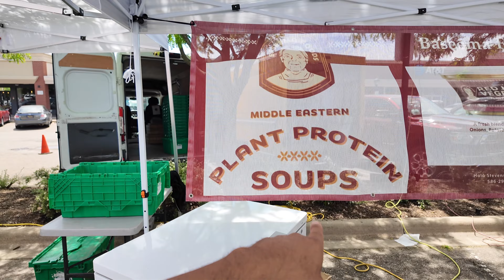زرنا سوق الفلاحين في ميشيغان ودوت صفارة الإنذار 😱😱😱في الطريق والسبب؟!